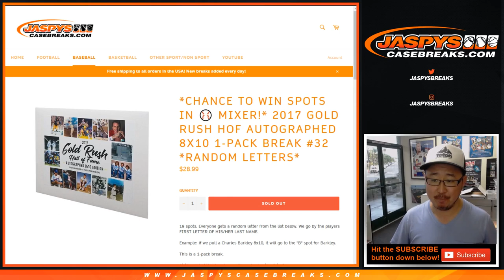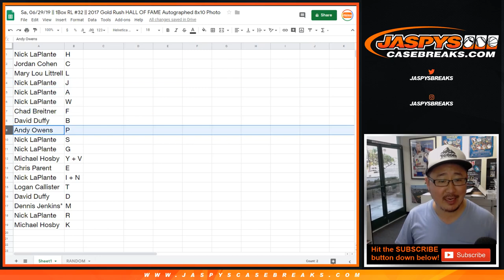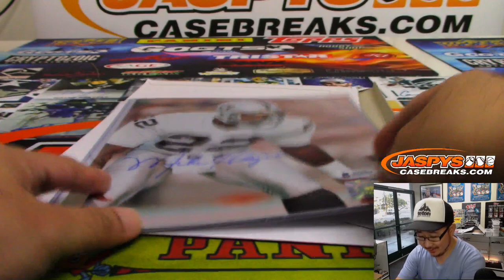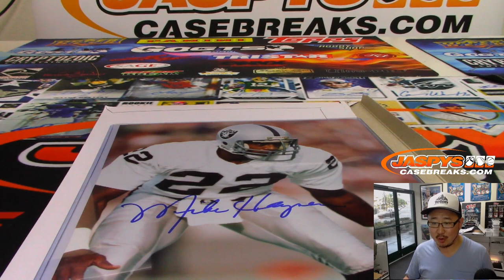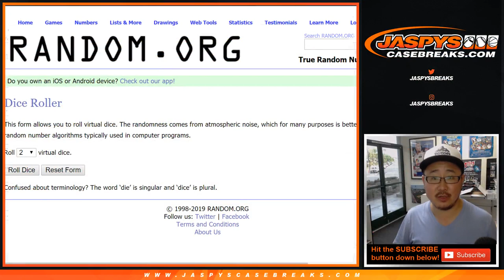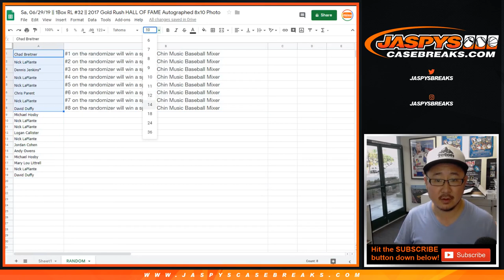Sa, 06/29/19 || 1Box RL #32 || 2017 Gold Rush HALL OF FAME Autographed 8x10 Photo